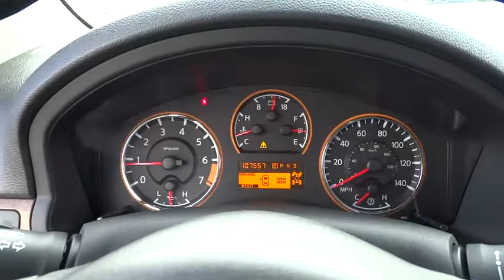2009 Nissan Armada Westmont, Barrington, Chicago, Orland Park, Lake Forrest, IL 9347B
2009 Nissan Armada

Napleton Porsche
201 E Ogden Ave